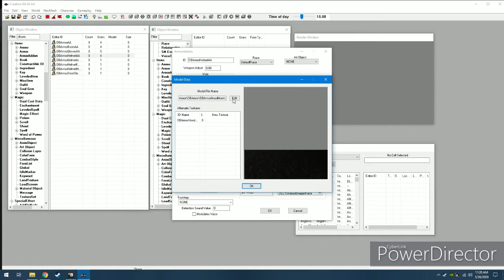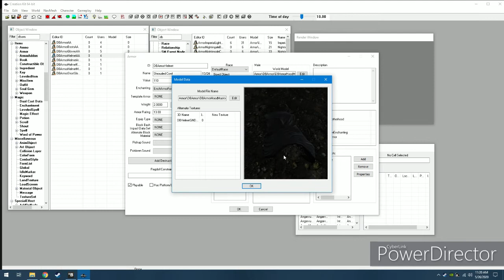How I made Shrouded Cowl Request Using the Creation Kit (Skyrim Special Edition)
So what I did was look up DBArmorAA in the ArmorAddon and copied the female hood model to males. Notice how you don't actually see the models, it does that for a lot of headwear. Not shown was how I had to apply the models to all races as well on the right of the screen.

Then I looked up DBArmorHelmet in the Armor section. You'll want to change the name of the item ID
to make it a new item, or you'll be changing the existing item. Now delete the models (the reason there are three is because a few races have a different model) and apply the one you created.